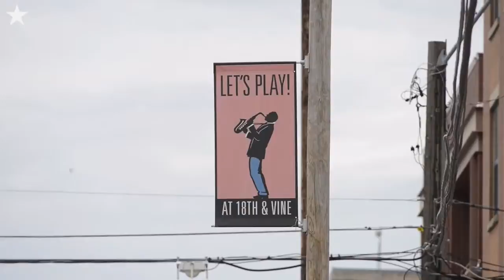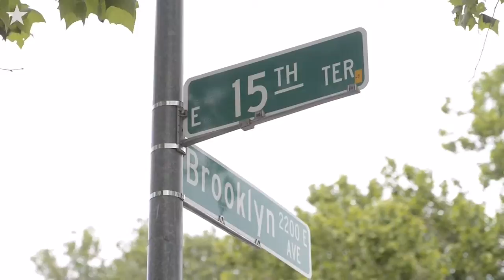Archie Williams Discusses The Future Of Parade Park Home Inc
Archie Williams a resident of Parade Park Homes Inc., is concerned about the future of their co-op housing because they might be forced from their homes by new development near 18th and Vine district in Kansas City.